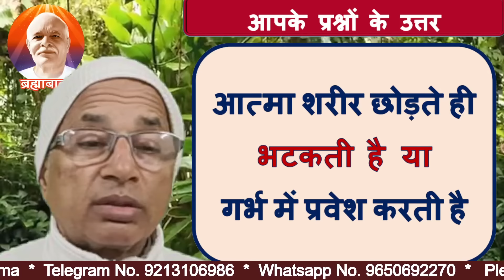The soul wanders as soon as it leaves the body orenters the womb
आत्मा शरीर छोड़ते ही भटकती  है या
गर्भ में प्रवेश करती है
The soul wanders as soon as it leaves the body or
enters the womb                                                                                                               BK DR SURENDER SHARMA
bk murli,
aaj ki murali,
today murli,
today's murli,bkmurli,
daily murli,
hindi murli,
todays murli,